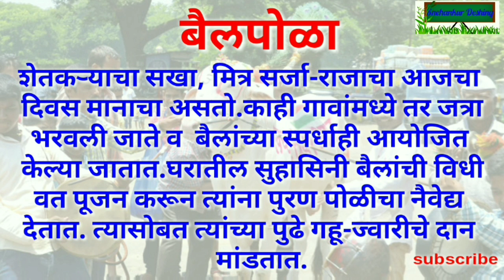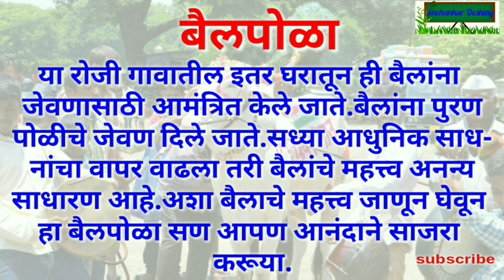बैलपोळा निबंध/Pola Nibandh/ बेंदूर सणाची माहिती/पोळा निबंध / बैलपोळा निबंध मराठी / bail poIa